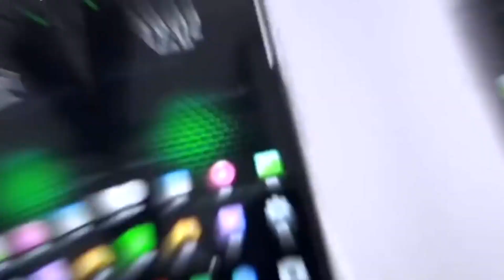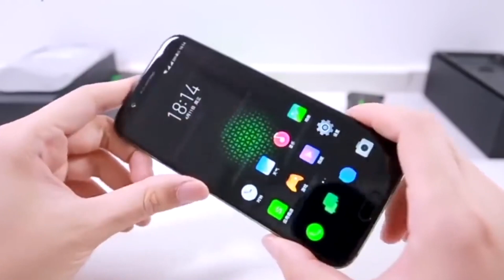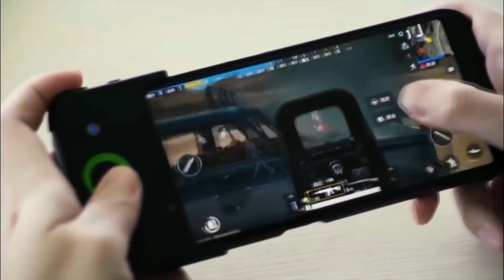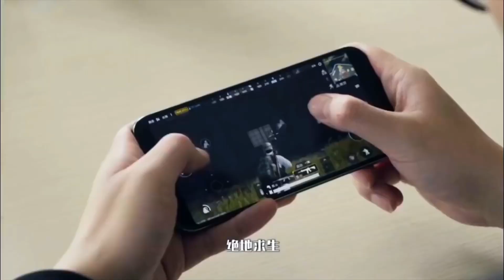Xiaomi BLACK SHARK l O Primeiro smartphone GAMER da Xiaomi.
Agora o Razer Phone vai ter que segurar firme a concorrência!
 O Xiaomi Black Shark veio para detonar na linha de Smartphone GAMER..

__ Links TecNoob__